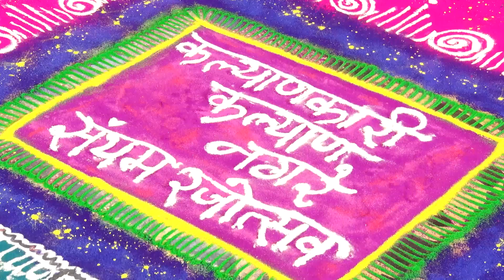સંયમ રજત ઉત્સવ! Giriviharpariwar!!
SAYYAM RAJAT UTSAVE